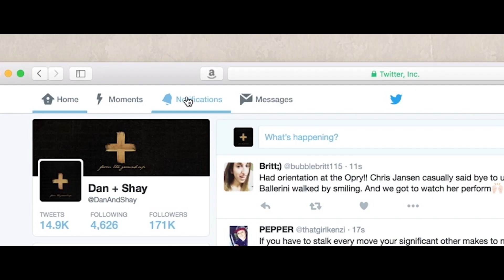Obsessed (Album Announcement)